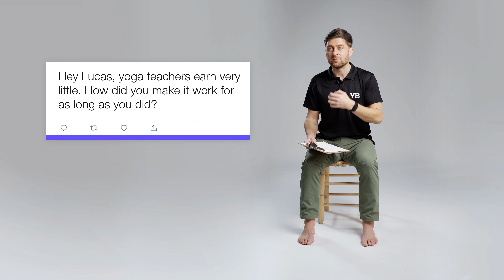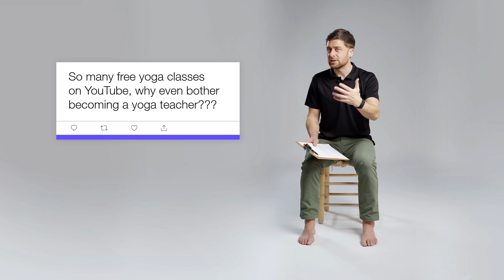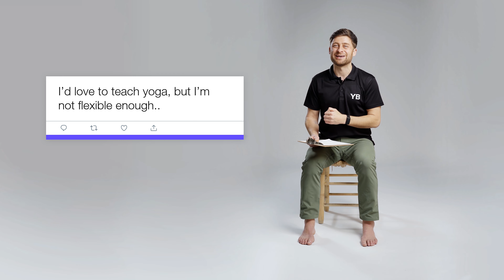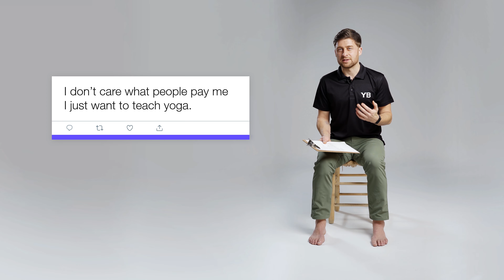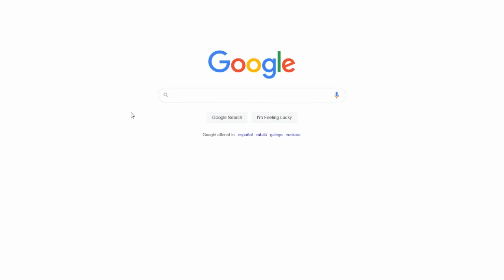Yoga Instructor Salary - How to Make a Living Teaching?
When I first started teaching yoga, everyone had an opinion about my career. Some people told me to teach workshops, others said I needed to franchise a studio, and most people told me it just wasn’t going to work long term.

The wrong advice can set you on a path of failure and frustration, and worse, it could even put you off teaching altogether. If you’re hesitating right now, this is a good sign and it means you’re making careful decisions.

00:00 Yoga Teaching & Money
00:25 Yoga Teacher Pay Too Low?
01:00 Not Enough Social Media Followers
01:32 Too Much Free Yoga?
02:08 I'm Not Good Enough
03:08 I Don't Care About Money
03:38 Yoga Studios Make All the Money
04:20 Can you Make a Decent Living?

Have a question? Please post down below.